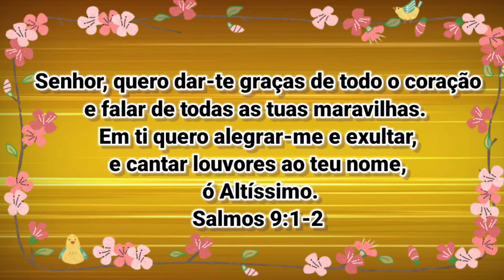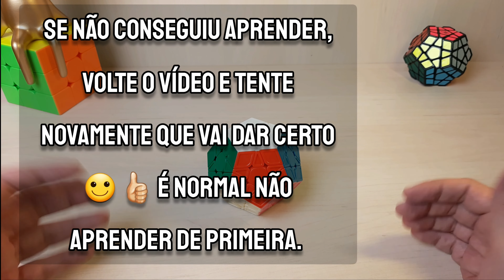Como montar o Megaminx, última Camada, parte final.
Ajude o Canal a crescer ✅
Desde já te agradeço, Deus abençoe 🙌🏼

♥️MEU PIX♥️ Gosta do meu trabalho no Canal? Dê seu apoio doando um Pix de qualquer valor, basta clicar no link e você irá direto para meu pix QRCode, abra seu pix e escaneie o QRCode.Assim você estará ajudando no crescimento e desenvolvimento do Canal 😉 👍🏼 Muito obrigado, Deus te abençoe sempre. Link 👇🏼

Como melhorar seu Cubo Mágico de 1,99, faça as dicas do vídeo e deixe seu Cubo de 1,99 bem melhor.

🔴 Cubo Mágico Bom e barato, veja essas 05 opções 🙂👇🏼

🔴 APRENDA A MONTAR O CUBO MÁGICO COM 1 VÍDEO

🔴 CUBO MÁGICO BOM E BARATO